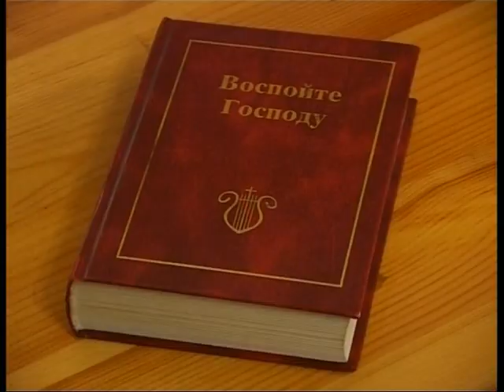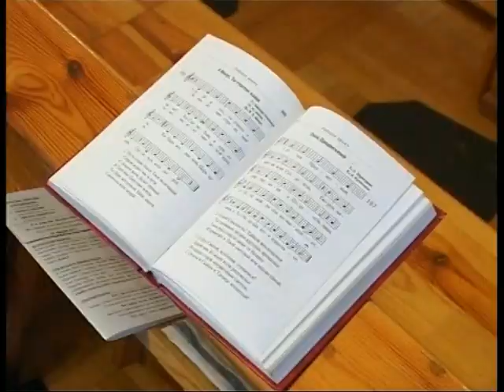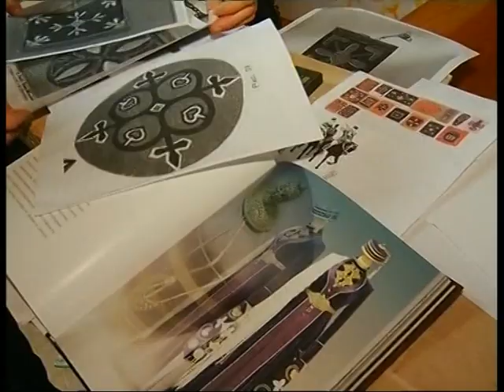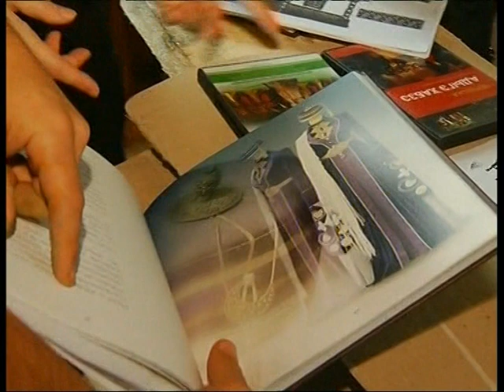Проход КБР 2011